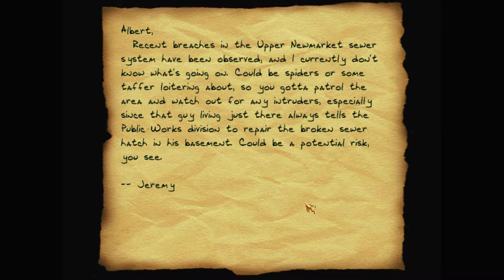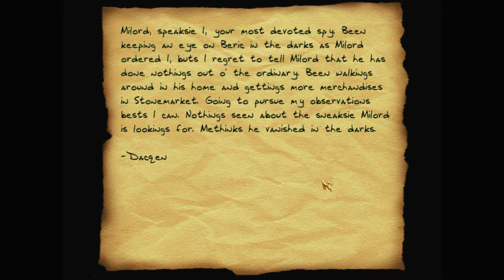Let's play Thief fan missions: Between These Dark Walls, episode 2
Turns out the necklace was some mystical artefact that the Keepers wanted, and they stole it already! But Garret's discovered their hidden sanctuary, and will soon have that necklace in his hands.

Between These Dark Walls is a Thief Gold fan mission campaign by skacky. Find more details and the download at TTLG

I recommend getting Thief Gold from GOG – as it's already patched to the latest 1.25 NewDark version. And you'll want to use DarkLoader – to install this and other fan missions.